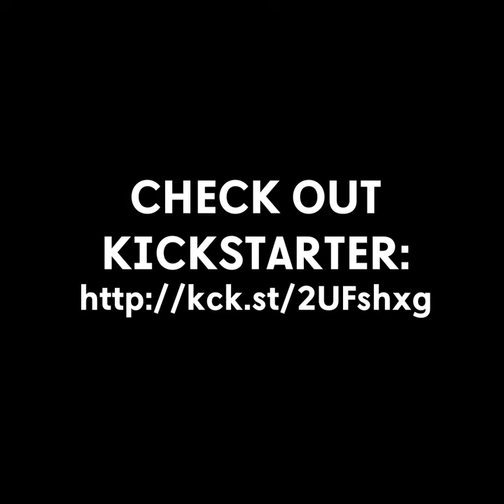GHOSTKUBE diagonal, Tetra and Grid MA-5